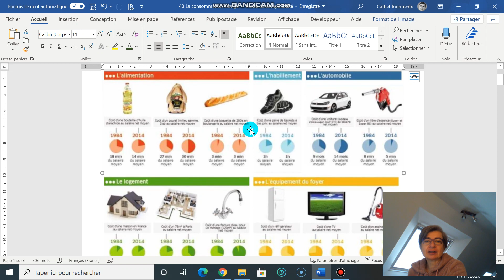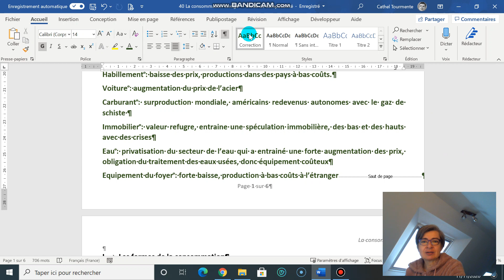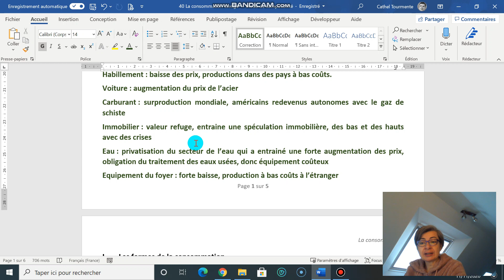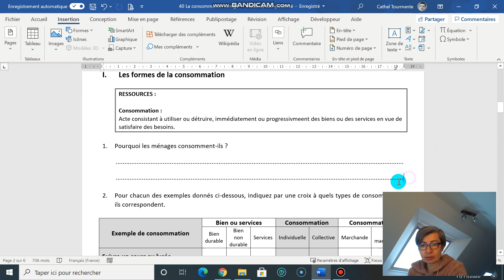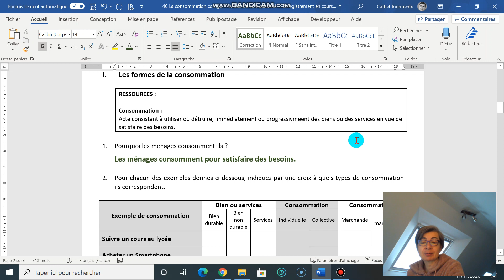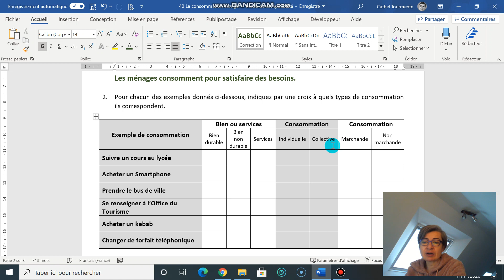Chapitre 40 partie 2